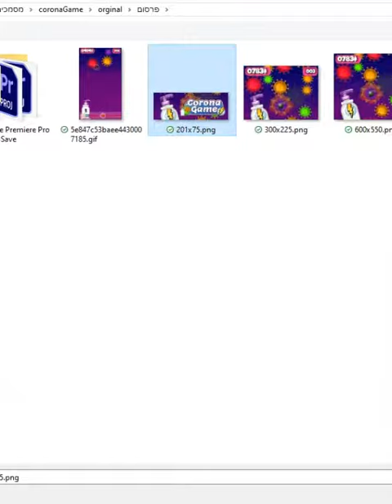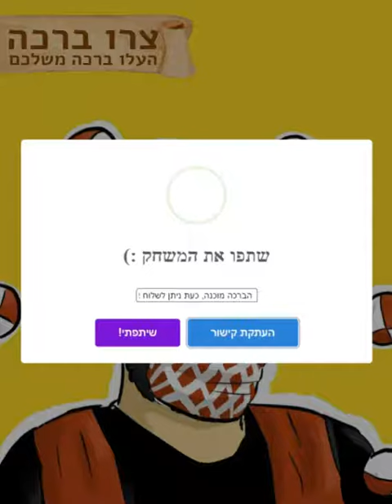יצירת כרטיס ברכה וירטואלי לשנה טובה מחולל הברכות של חברת CloseApp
לפני כמה שנים (כמעט 3 שנים) הפקנו לראשונה כרטיסי שנה טובה וירטואליים שהם בעצם כרטיסי גירוד שהמשתמשים יוצרים בעצמם ושולחים ומשתפים לחברים.

התהליך מאוד פשוט, כל מי שמקבל כרטיס יכול לגרד תמונה עליונה שחושפת תמונה תחתונה שנמצאת מתחתיה, וככה בכל פעם הוא מקבל הפתעה מתחת לתמונה הראשונית.

בגרסאות הראשונות אפשרנו רק העלאת תמונה ובכל פעם הוספנו פיצ'ר חדש.

אחרי שהשנה ביקשו מאיתנו כמה לקוחות התאמה של כרטיס הברכה לעיצוב ולמיתוג שלהם, ישבנו וכתבנו את הקוד של הכרטיס מחדש. והפעם בצורה הרבה יותר גמישה. מה שאפשר לנו ליצור כרטיסי ברכה מגוונים יותר, עם יותר אפשרויות והרבה יותר נוחות למשתמש מבחינת UI וחוויה מהנה ב-UX.

לאחר השינויים והעדכונים בנוסף לגרסאות שעשינו ללקוחות, יצרנו שתי גרסאות לשנה טובה משל עצמנו, אחת בעברית והשניה באנגלית.

לצפיה ויצירת כרטיס שנה טובה ובר

הכנסו וצרו כרטיסים משלכם:
עברית -

רוצים כרטיס התאמה אישית של עיצוב ומיתוג, דברו איתנו.